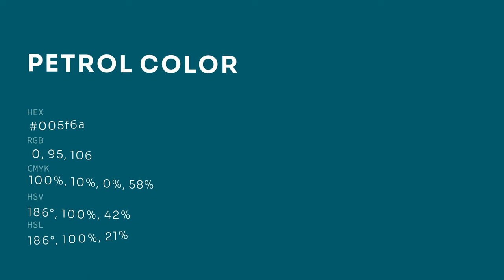Petrol color 005f6a hex color - Green color - Warm color 005f6a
What color is Petrol ? 005f6a hex color - Green color - Warm color 005f6a

Hex 005f6a Color Code is also known as Petrol color.